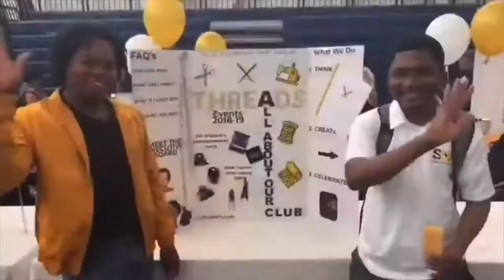College of Mount Saint Vincent Merch Haul With Kate | SHOP NOW!!!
Go show support and rock out CMSV merch just by visiting our No-Book store here !!